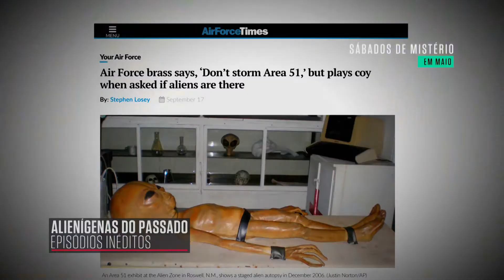Mês do Mistério no History | Promo